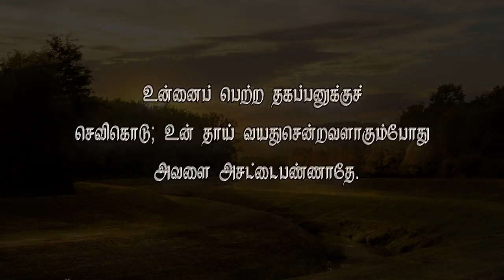*வேதத்தின் இரகசியம்- 946 பெற்றோரை அலட்சியம் செய்யாதே*